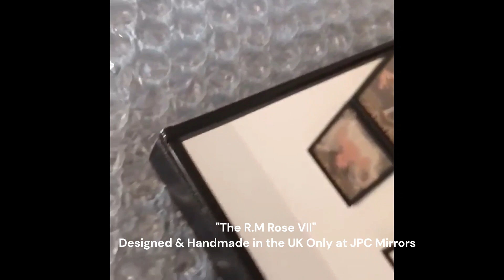Gold Frosting Stain Glass Effect Mackintosh VII Art Deco Mirror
Mackintosh inspired Art Deco Wall Mirror with Gold Stain Glass Frosting Effect - Made in the UK and only available at JPC Mirrors